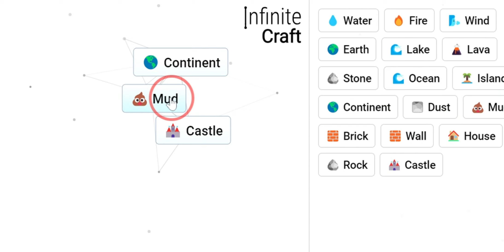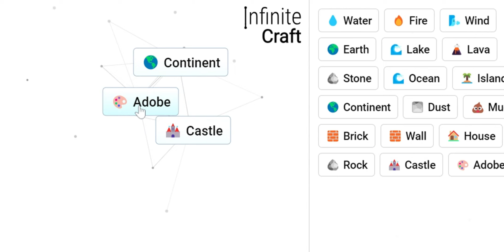How to Make Prison in Infinite Craft !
This is the fastest way to prison in the game Infinite Craft !!